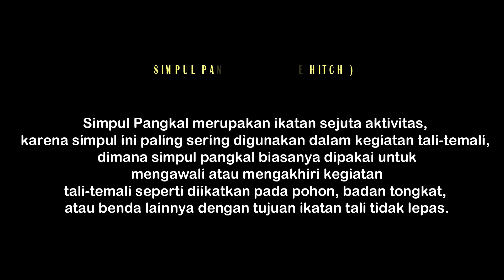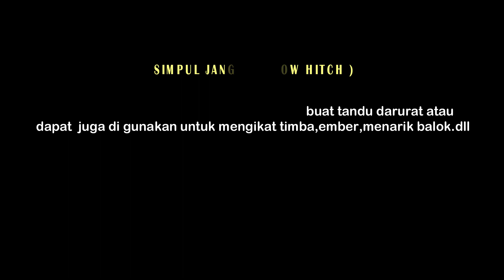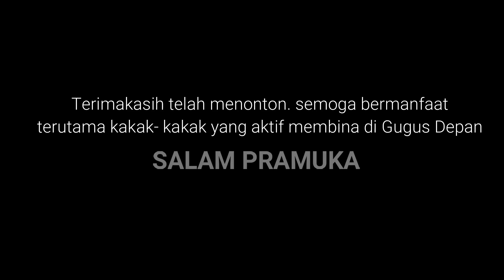TUTORIAL SIMPUL PANGKAL DAN SIMPUL JANGKAR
Di Publikasikan 1 jan. 2020

Assalamulaikum wr.wb.
 Tutorial simpul dan ikatan ini kami buat untuk memudahkan para pembina gudep memberikan penjelasan kepada peserta didik yang dihadapi agar lebih cepat menangkap apa yang disampaikan. kami buat video ini dengan banyak eps. namun kami tetap menunggu saran agar apa yang kami sampaikan bisa lebih bermanfaat.